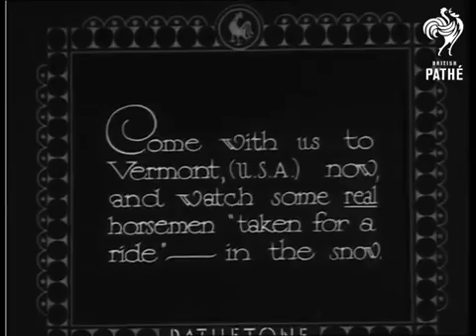Zero Weather Gallops 1932